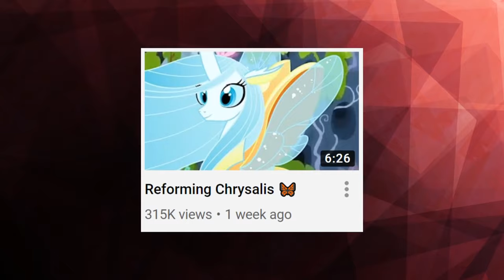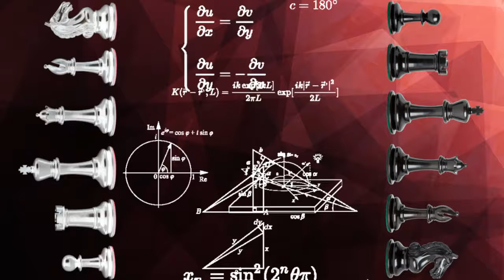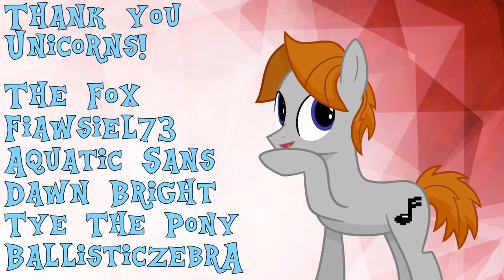♜ Reforming Cozy Glow ♖ (MLP Analysis) - Sawtooth Waves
Original Description below:
Cozy's future looks bright ♖

Tracks used as follows:

Ice Flow
Hot Pursuit
Rising
Inspired
Spy Glass
Pamgaea
Impact Lento